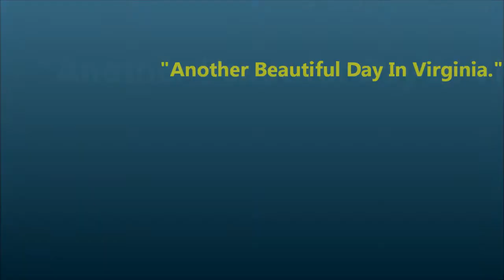Stafford Manahoacs Picture Day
Stafford Manahoacs - Uniform Issue, Picture Day, and some fun clocking shots.

Music Credit and copyright ownership to Pharrell Williams and Columbia records for Instrumental version of "Happy"